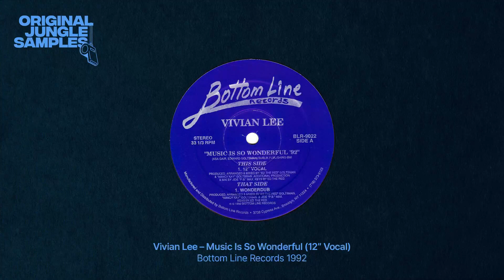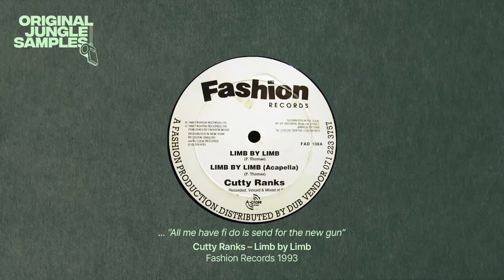The Classics Ep.4 1994 (Jungle samples)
0:00 Terrorist
0:31 Spiritual Aura (DJ Rap Get Raw Remix)
0:59 Tear Into It
1:25 Stamina
1:52 Rapid (The Police-sample ID'd by Garx)
2:36 Special Dedication (Ladies Mix)
3:21 Lovas Rok
3:52 Breaking Free
4:07 4 Meg Soundboy
4:25 War in '94